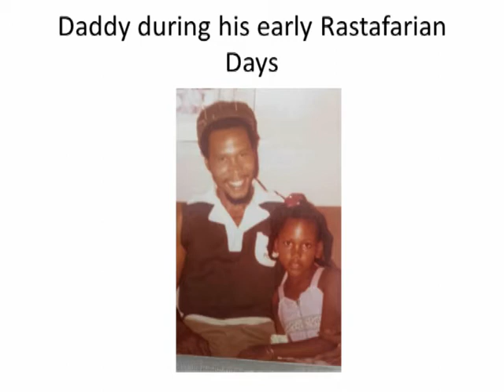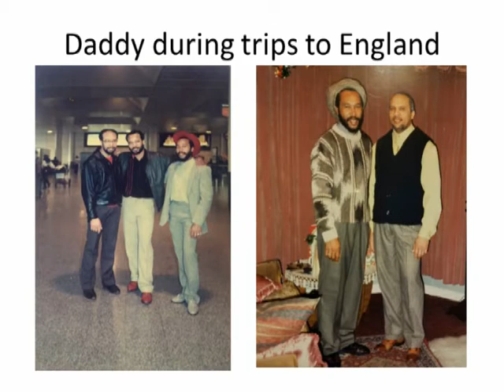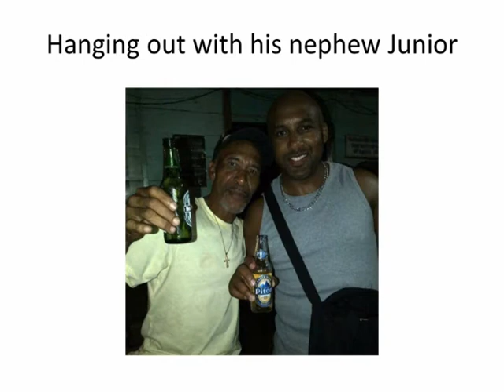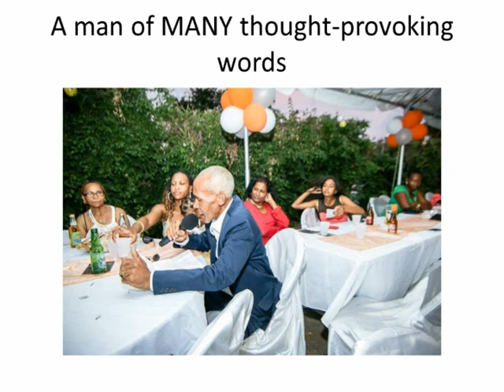Philip Neri Gravillis life in photos